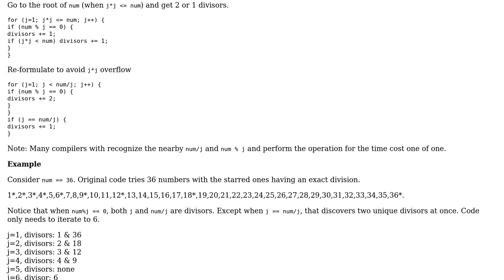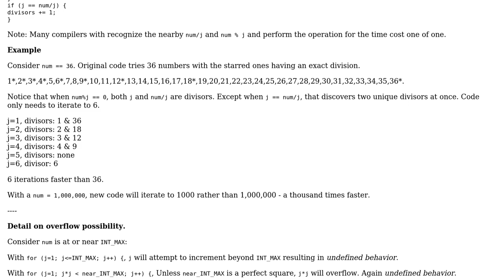Optimizing code that needs to run through a lot of different numbers for Project Euler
With thanks & praise to God, and with thanks to the many people who have made this project possible! | Content (except music & images) licensed under CC BY-SA | Music | Images & others | With thanks to user joelanbanks3 user chux - Reinstate Monica and the Stack Exchange Network Trademarks are property of their respective owners. You are responsible for your own actions.